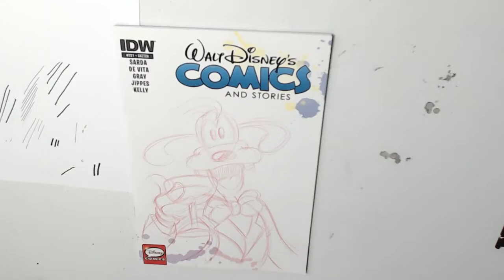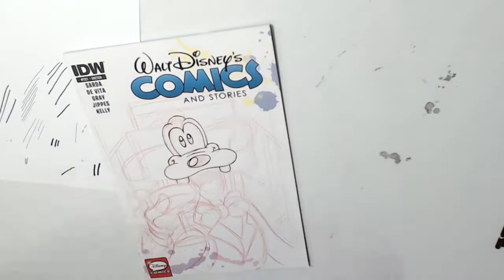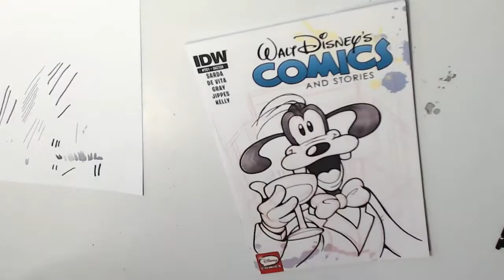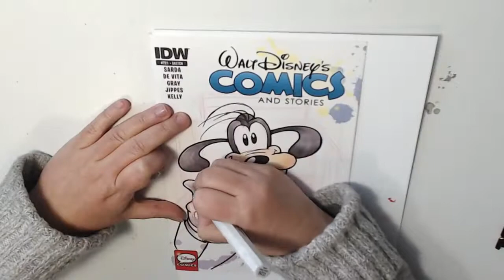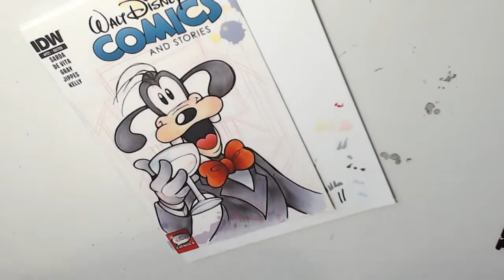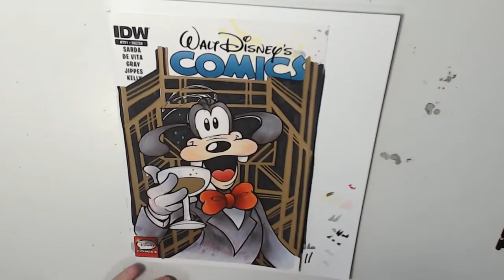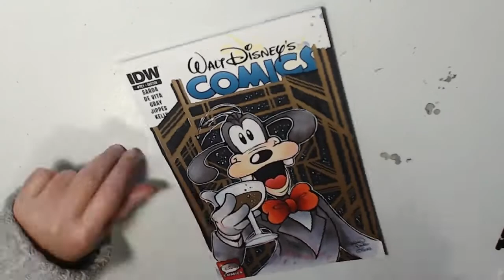HAPPY NEW YEAR! | The Great Goofy | Disney Comics Sketchcover Demo [TIME LAPSE] | Rated 13+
HAPPY NEW YEAR! HAVE A WONDERFUL 2018!

Video dedicated to Prince Charming Dev, the bestest friend a Goofster could have!

Hi! My name is Daphne Lage and I'm a cartoonist, Illustrator, & graphic designer specializing in comic book art!

CLICK ON THE BELL TO GET NOTIFICATIONS EVERY TIME I UPLOAD A NEW VIDEO!

Produced with iMovie /CyberLink PowerDirector 12
Camera: Logitech Webcam C922x and C920
Animations: Keynote